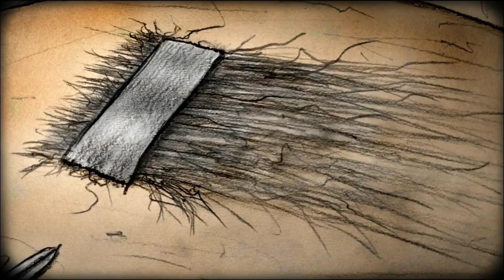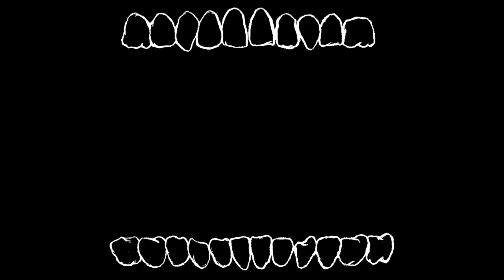Nefarious Festerings: Radiator Lady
"In the dying moments of Rank Spunt's life, he simply wants to be held. But all he has is a radiator. And a few spare parts"

00:00 Intro
01:16 Radiator Lady
26:52 Outro

Written, Drawn, and Narrated by Dean Packis
Featuring Jayden Libran and Faye Holliday